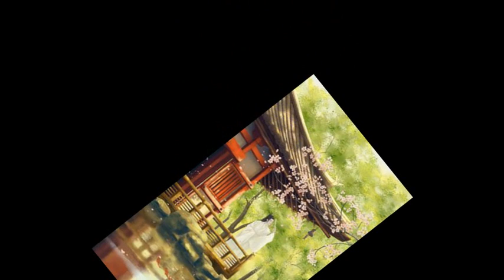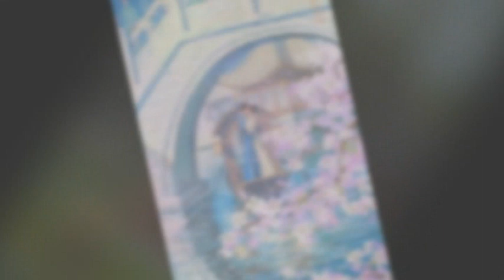Tập 43 Xét Nhà Lưu Đày: Ta Dọn Sạch Kho Kẻ Địch Đi Chạy Nạn- Điền Văn, Xuyên Không, Cổ Đại, Nữ Cường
Xét Nhà Lưu Đày: Ta Dọn Sạch Kho Kẻ Địch Đi Chạy Nạn
Tác giả: Thủ Trư Đãi Thỏ
[Điền Văn + Sống Lại + Không gian + Thần y + Nữ cường + Làm giàu + Lưu đày + Chạy nạn +HE.]
Mở đầu xuyên thành nữ phụ ác độc trong tiểu thuyết, làm vương phi mới được một ngày đã phải đối mặt với xét nhà và lưu đày?
Khương Quán cười lạnh một tiếng, nhanh chóng khoắng sạch nhà kho của kẻ địch.
Lão cha cặn bã muốn phủi sạch quan hệ, cắt đứt tình thân với nàng?
Hoàng tử đã hại phu quân nàng là nam chính trong sách?
Cẩu hoàng đế không chừa lại đường sống cho phu quân phản diện kia của nàng?
Không sao, đã đi hết một vòng quanh nhà kho của kẻ địch rồi, cái gì múc được là nàng múc hết, để chừa lại một cọng lông thì nàng xin thua!
Lưu đày đến nơi hoang dã sẽ chết đói?
Nàng sở hữu không gian tích trữ lương thực, đất hoang không có lấy một ngọn cỏ được nàng cải tạo thành chốn hoan lạc người người mơ ước.
Một hôm nào đó, phù trợ phu quân bị đánh cho tàn phế của nàng lên ghế quân thượng, tẩy trắng hồi kinh, Khương Quán vẫy khăn tay nhỏ tạm biệt.
“Phu quân, lúc trước gả cho ngươi vốn không vẻ vang, giờ ta cũng không cản trở ngươi đi tìm phu nhân khác nữa.”
Về kinh gì đó? Nàng ở thành nhỏ làm hoàng đế đất của nàng không sướng hơn sao?
Nghe vậy, Tống Cửu Uyên ném thánh chỉ ôm người vào lòng: “Quán Quán ngoan, ngươi không muốn về thì chúng ta không về nữa.”
Về phần chức vua khác họ kỳ cục kia, ai thích thì đi mà làm!